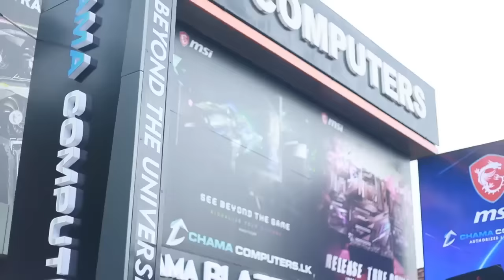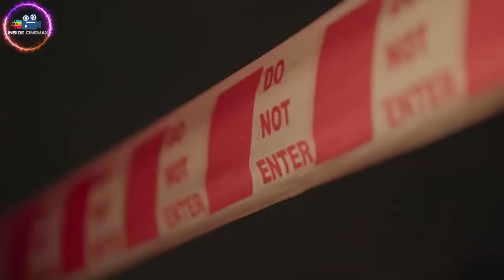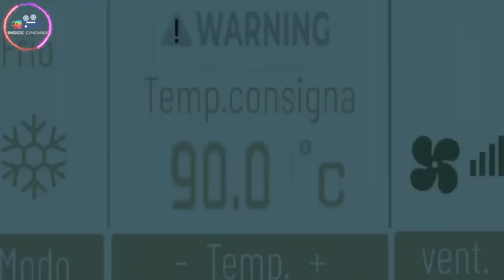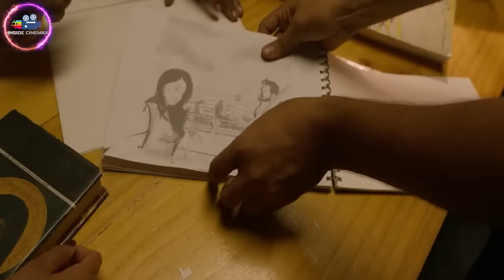මමියක් නිසා හෙළිවූ ද්විත්ව ඝාතන අභිරහසක්😱| 2023 Movie Sinhala | Inside Cinemax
𝙈𝙤𝙫𝙞𝙚𝙨/𝙏𝙑 𝙎𝙚𝙧𝙞𝙚𝙨
* 𝙍𝙚𝙫𝙞𝙚𝙬𝙨
* 𝙏𝙧𝙖𝙞𝙡𝙚𝙧𝙨
* 𝙎𝙪𝙗𝙩𝙞𝙩𝙡𝙚𝙨
* 𝘿𝙤𝙬𝙣𝙡𝙤𝙖𝙙